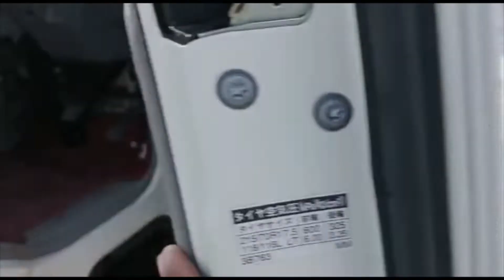TOYOTA COASTER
TOYOTA COASTER  BUS WITH 29 SEATS RIGHT HAND DRIVE AVAILABLE AT PERFECT MOTORS FZCO DUBAI